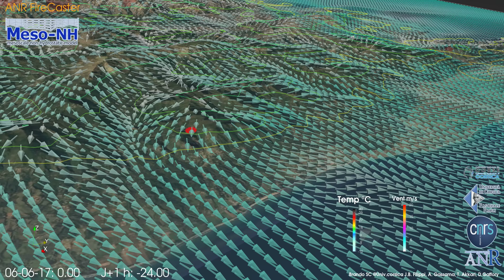06-06-2017 de 0H00 à +42h, modèle régional, vue CASTAGNICCIA